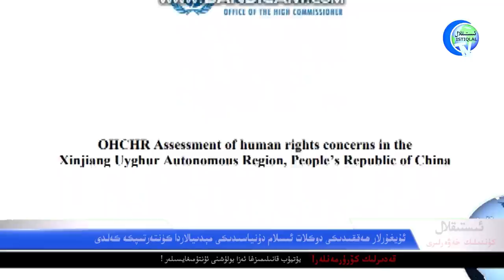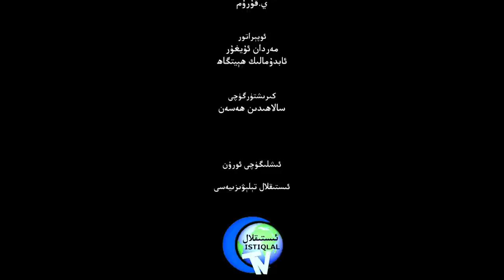ئىستىقلال كۈندىلىك خەۋەرلىرى 2022-09-03، خىتاي ئاققۇنلارغا يېڭى يول ئاچتى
ISTIQLAL KÜNDILIK XEWERLIRI 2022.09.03 / XITAY AQQUNLARGHA YÉNGI YOL ACHTI